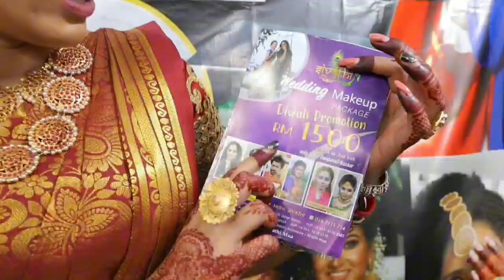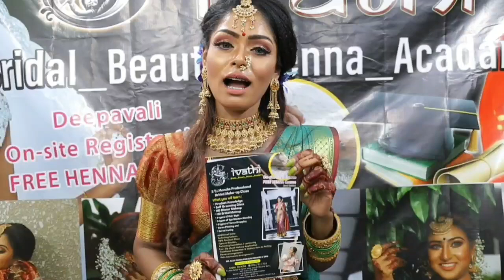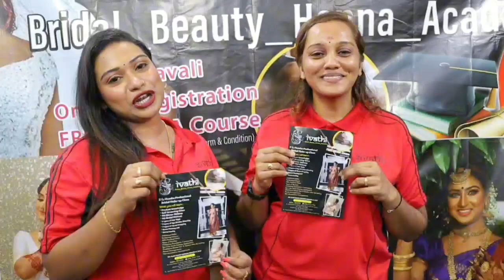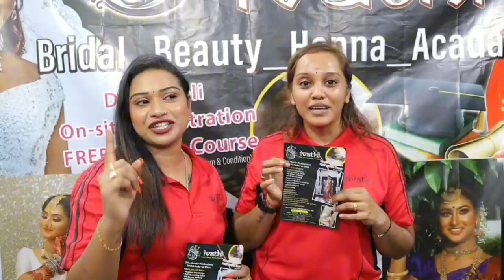sivathi touch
Only 3 days left !!! Promotions going to end !. I can't believe. Hurry! Hurry! Moreover with 'FREE HENNA CLASS'
Register now at our JB Bazaar. Don't delay.

Sivathi Herbal Beauty Centre  also have  Bridal make-up discount upto 30%.

Booking must be at JB Bazaar.

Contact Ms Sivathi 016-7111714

Happy Deepavali to all my customers.  Have a wonderful Festival of Light.  Sivathi Herbal Beauty Centre.👯🏻‍♂️👯🏻‍👯🏻‍♂️